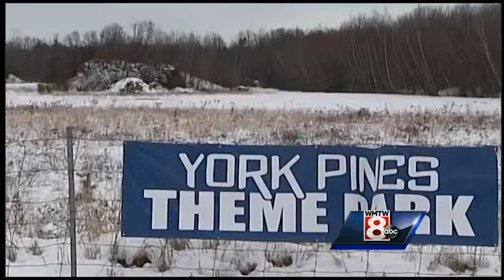Report finds Sanford theme park is a possibility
A feasibility study has found that a theme park in Sanford is viable. WMTW News 8's Paul Merrill reports.